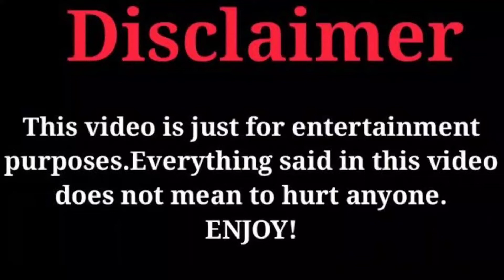Bridgerton Season 3 Cast Real Ages And Real Life Partners 2022